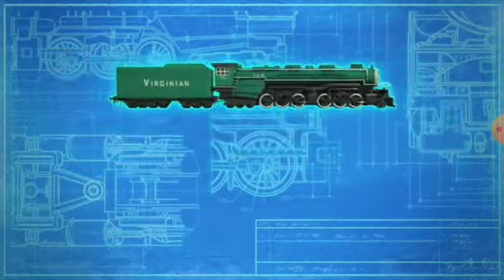Thomas and friends adventure Sam america 🇺🇸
ls videos me hamne bataya hai ki aap Thomas cartoon dekh sakte hain